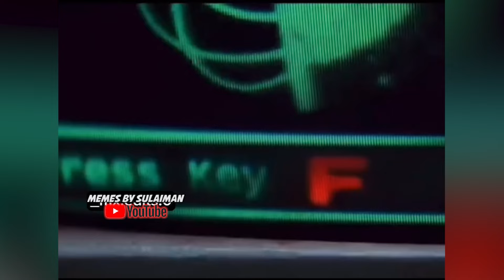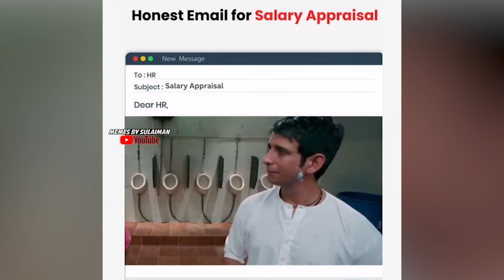PAKISTANI MEMES FOR CURING YOUR STRESS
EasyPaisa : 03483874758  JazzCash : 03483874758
Bank Account  : PK28UNIL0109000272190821 : (UBL) IBAN No.

All clips are used for entertainment purposes only! it's a joke and not meant to offend or harass anyone so don't take it seriously If there are any problems with the videos or songs featured send me an email at: and we'll resolve the issue!